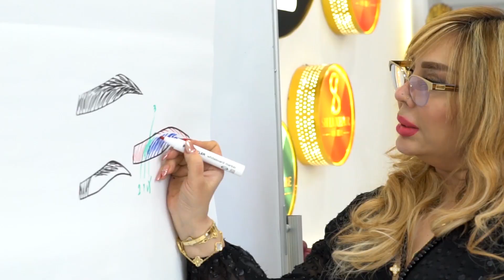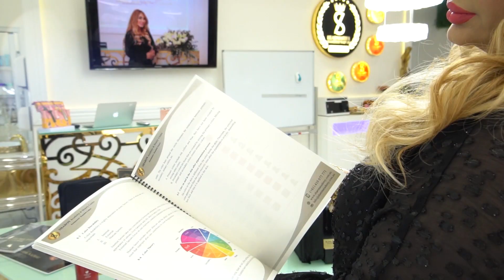Sharon Academy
Address
:943-945 Plenty Rd, Melbourne, VIC, Australia, 3083